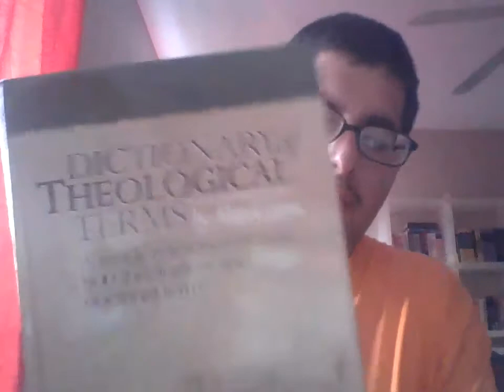Why I am a Fundamentalist Pentecostal